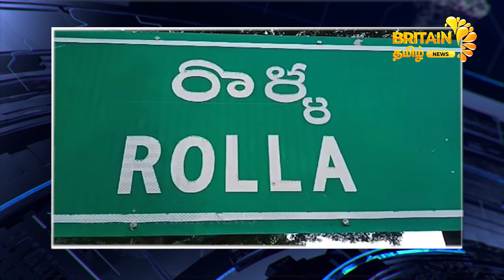கரடியை தென்னை மட்டை கொண்டு விரட்டிய விவசாயி | Bear at Farming Land | Britain Tamil News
Reporter
Anju Arun
Graphics:-
Sridhar Ramasamy
Post production:-
Jogin Mathew